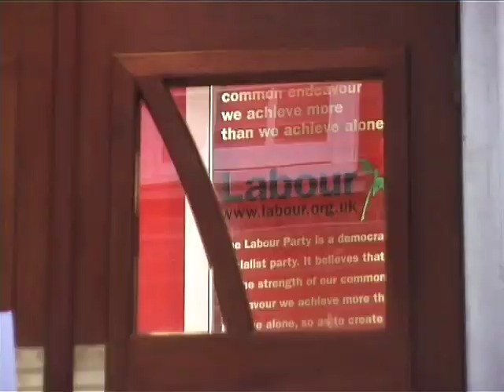Mark Thomas Comedy Live (Part 01)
The inside story on how Mark upset the U.S secret service by putting a bounty on President G.W Bush.The war on 'Terror', ID cards, animal rights,politicians and just about everything gets a look in during his inspired comedy.